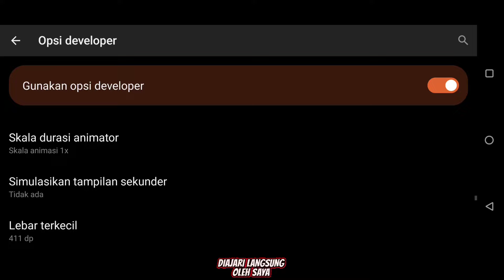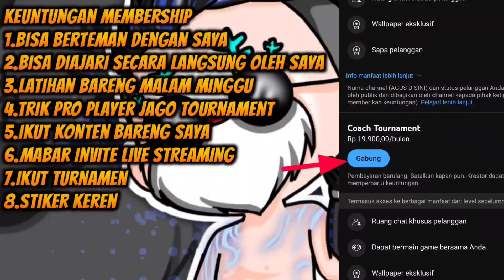NO DPI GACOR BANGET 🎯 Pengaturan Settingan Sensitivitas Free Fire Auto Headshot 2024 Setelah Update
Pengaturan Sensitivitas ff Auto Headshot 2024 & Settingan Copot Kepala Musuh

🎯 Sensitivitas
- Di Video

Tombol Tembak Kanan 45 Atau 56
Jangan lebih dari 65

Dpi Didalam Video

100% HEADSHOT❗SENSITIVITAS HEADSHOT TERBARU SETELAH UPDATE 2024 || WORK ALL DEVICE ⚙️ AUTO HEADSHOT😳